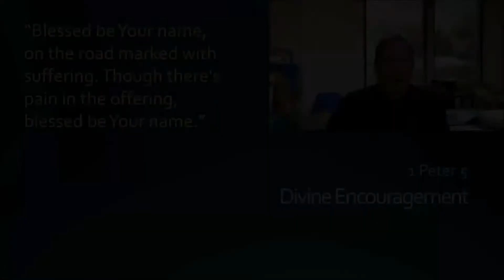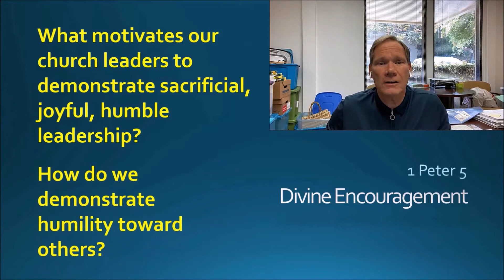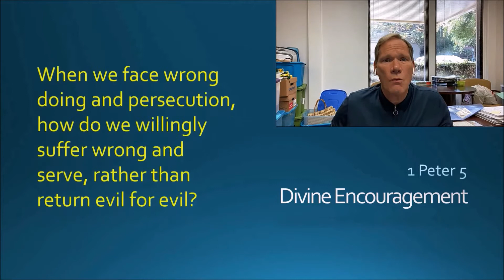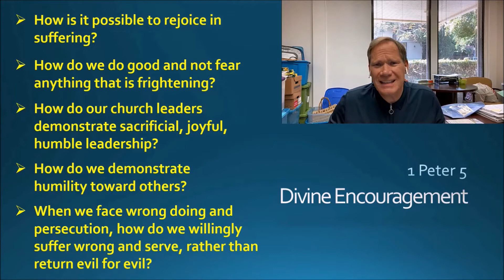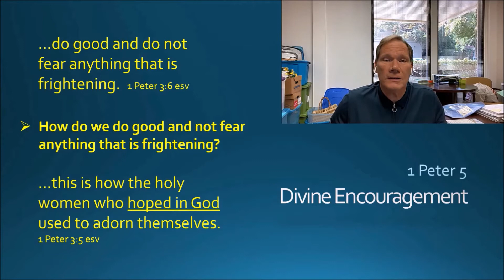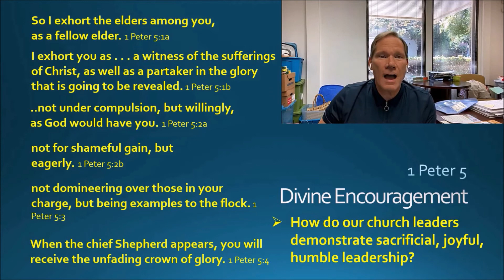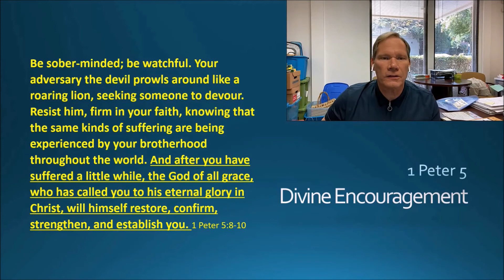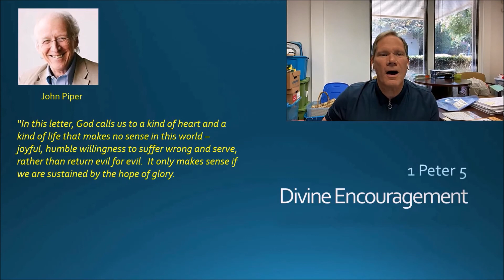The Table - 1 Peter 5 (Divine Encouragement)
The Table Class at Fremont Presbyterian Church explores 1 Peter 5.